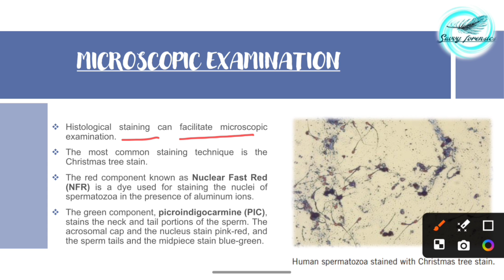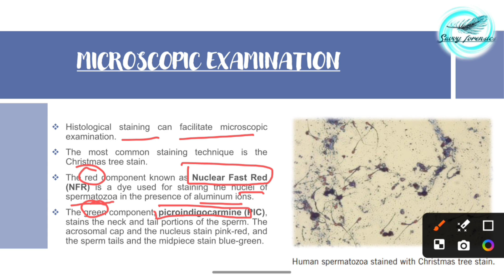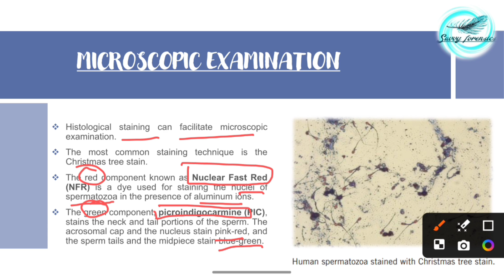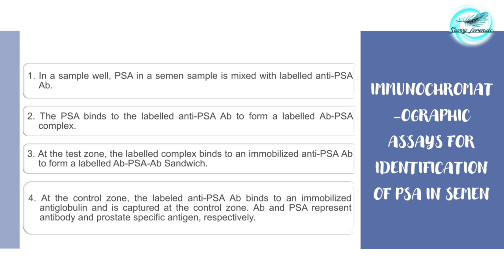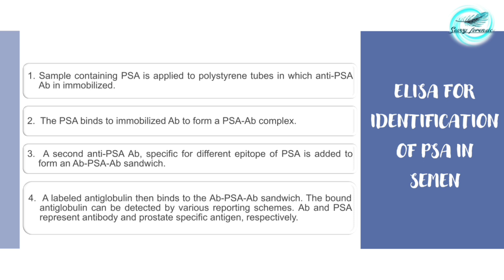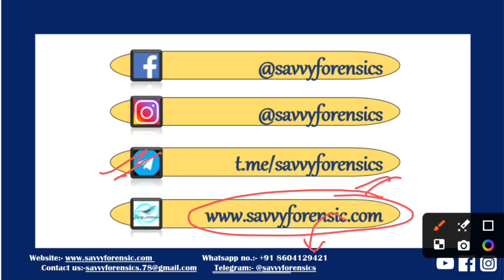Part-4 || Confirmatory Test for Semen Sample || Biological Fluids ||Forensic Biology||Savvyforensics